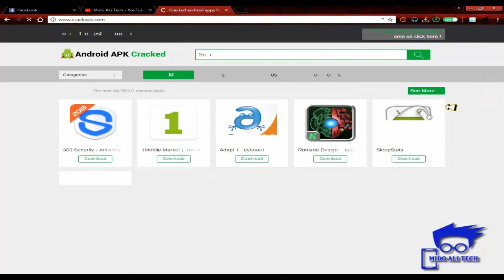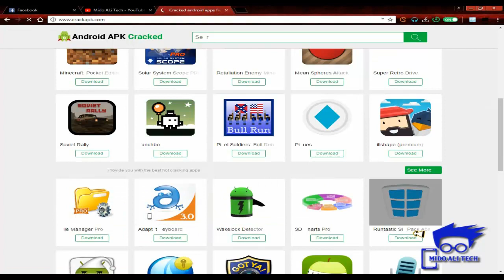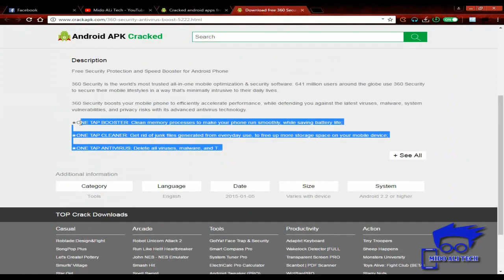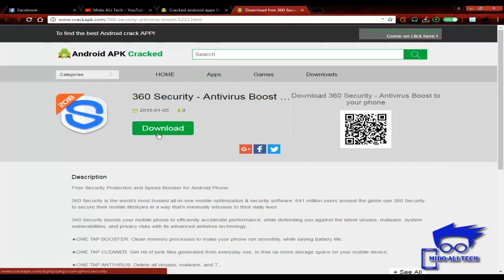حمل التطبيقات والألعاب المدفوعة الخاصة بالأندرويد إلى الحاسوب موقع مميز | الطريقة القانونية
➜ تحياتي ➜